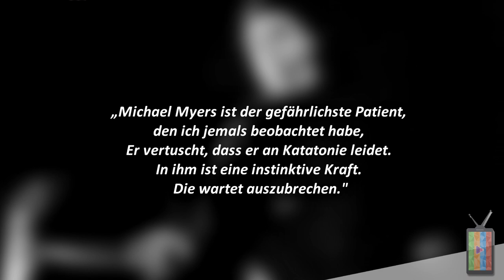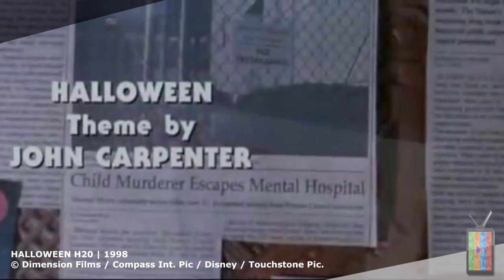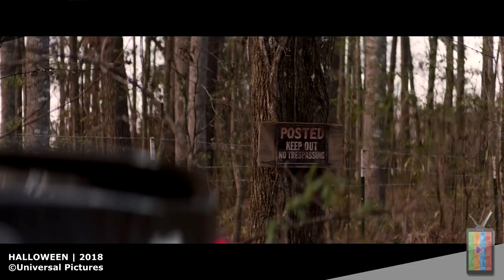Michael Myers - Die ganze Geschichte von Halloween erklärt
*Nerdschule! * Halloween Kills wie gehts es weiter 2020 - deutsch german - Timeline Zeitlinien erklärt H20; Cult of Thorn; Erklärung Horrorikone Slasher 70er 80er John Carpenter - Halloween Film komplett erklärt - Spoiler